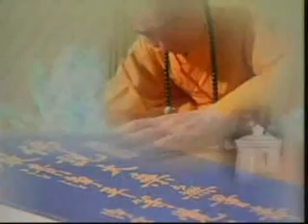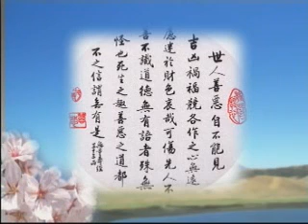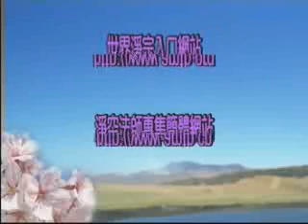大方廣佛華嚴經 0532a